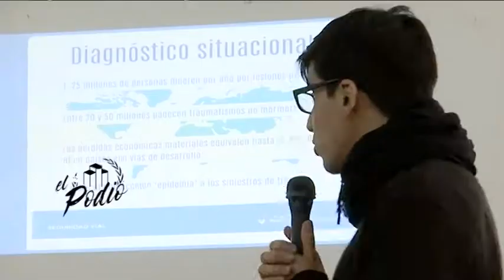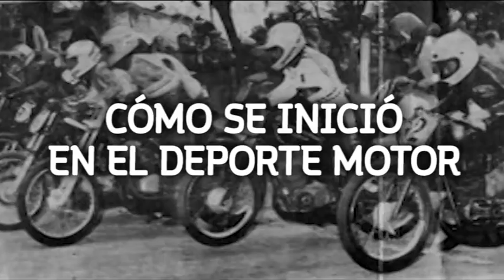El Podio 85 Bloque 1